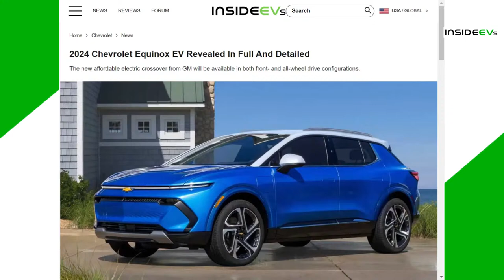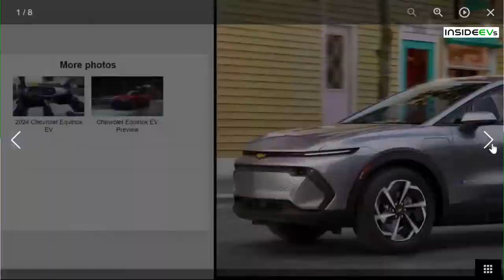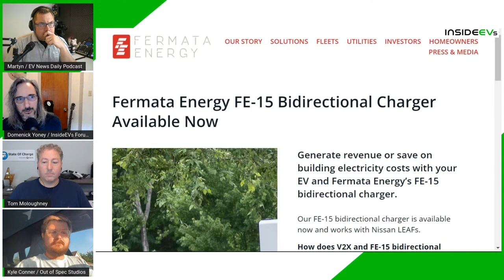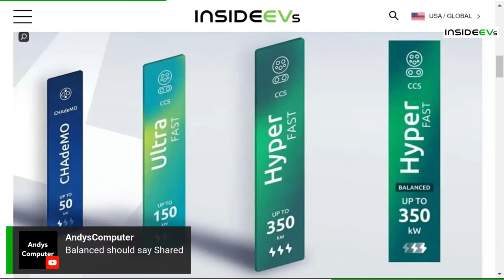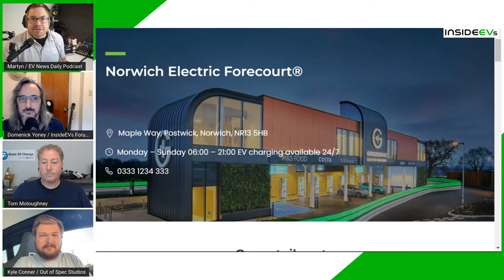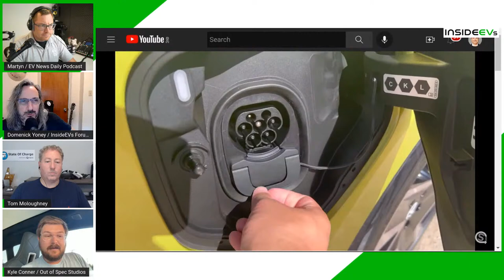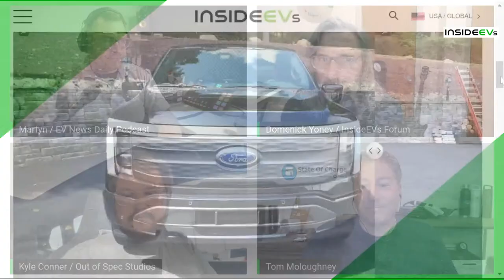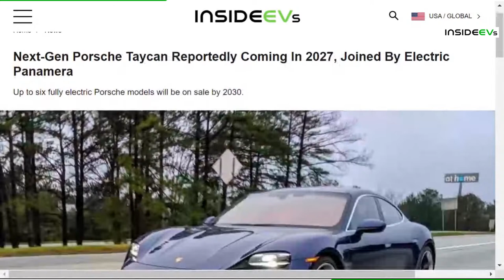Jeep Reveals EV Trio, Chevy Equinox EV Launch and LEAF Bidirectional Charger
On today's show, we'll be talking about:
2024 Chevrolet Equinox officially launches
Jeep reveals trio of electric SUV and its electrification plan
Nissan Leaf to get bidirectional charging in the US
Electrify America introduces balanced charging and speed branding
Kyle drives the Volkswagen ID. Buzz, passenger and cargo
Kyle reports on BMW iX M60 highway range test (!!!)
Kyle drives Porsche Taycan Sport Turismo as inefficiently as possible in Germany
Tom shares his Ford F-150 Lightning light bar tinting experiment
Tom reports on extensive charging tests of the Kia EV6